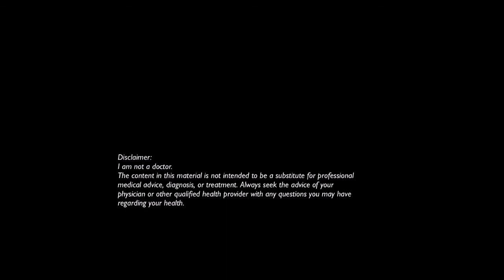How To Avoid Gaining The Lost Weight Back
First of all, we should not be interested in quick weight loss, but we should be interested in sustainable weight loss.

Many people regain back the weight they lost, and of course, that's discouraging. You end up in a diet cycle, where you try the next one and next one, always losing and gaining the same weight.

In today's episode, I'm sharing 4 most common mistakes that people make, and as a result, they're not able to maintain their weight loss results.

By avoiding these mistakes, maintaining our weight becomes much easier.

Not sure where to start your fat loss? Get one of my two guides, or even both of them!

This is your #1 step when you start with macro nutrition, because it's all about the importance of #1 macronutrient -- protein. This overlooked macronutrient is often the one that gets your fat loss and muscle building started.

This guide will tell you exactly how many calories and how much protein you should eat to get the results you want. Whether you want to build muscle or lose fat, you will find detailed answers here.